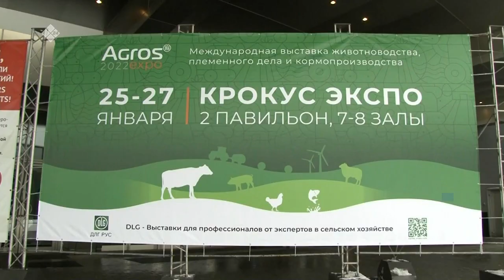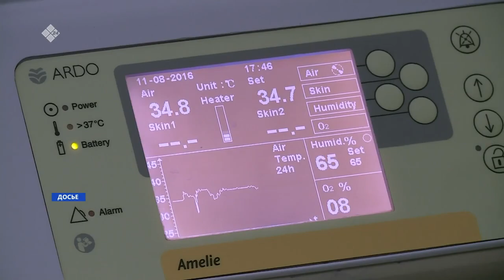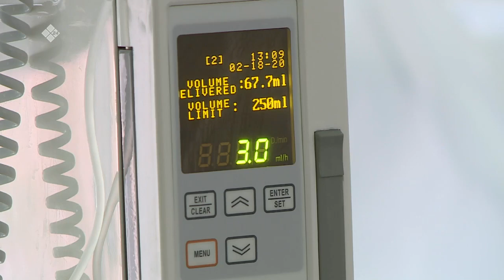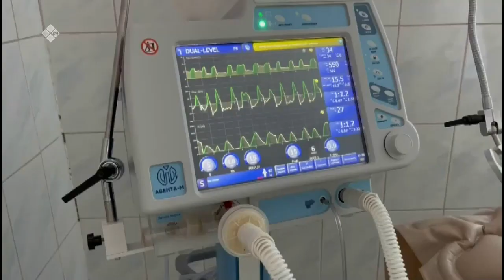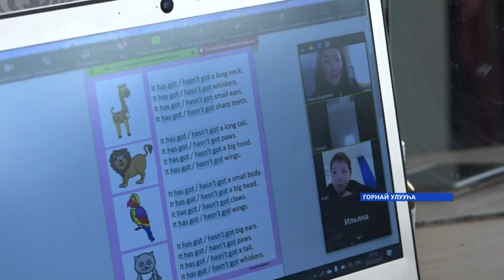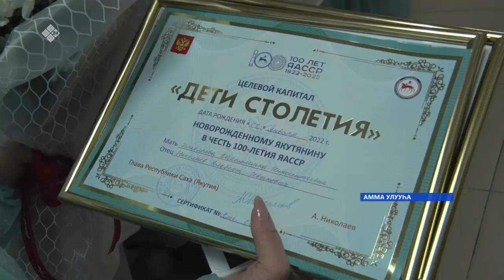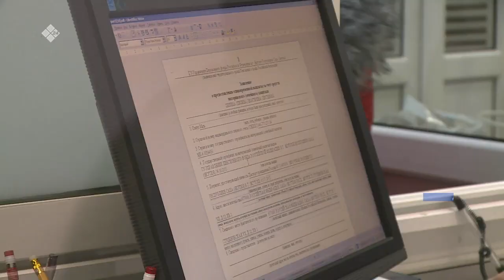«Саха сирэ» информационнай биэрии. Тохсунньу 27 күнэ 13.30ч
00:00 «Саха сирэ» информационнай биэрии:
00:33 "Соҕуруу саха сирэ" диэн урутаан сайдыы территориятын резиденэ чоҕу таһар логистическай хампаанньа арыйда.
01:09 Бу күннэргэ Москва5а АГРОС ЭКСПО диэн бөдөн быыстапка үлэлиир.
02:20 Хоту сир маанылаах кыыла, табыйар туйахтаах кэнники үс сылга эбилиннэ.
04:02  Регионнарга тастан көрдөрүнээччилэргэ көмөҕө уонна быраастар дьиэҕэ тиийиилэригэр 7 миллиард солкуобайтан тахса үбү ыытыахтара.
05:03 Бүгүн 1 937 киһи ыарыйда.
08:14 Быйыл оҕоломмут республика ыалларыгар сүүстүү тыьыынчалаах сертификат бэриллэр.